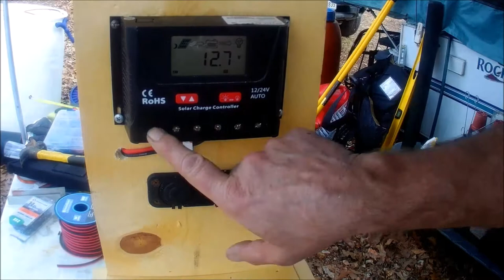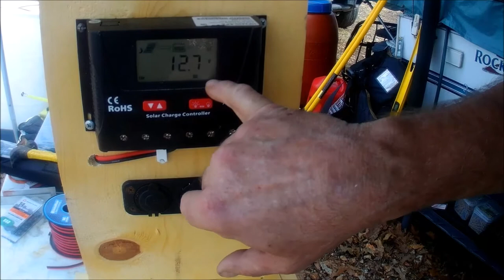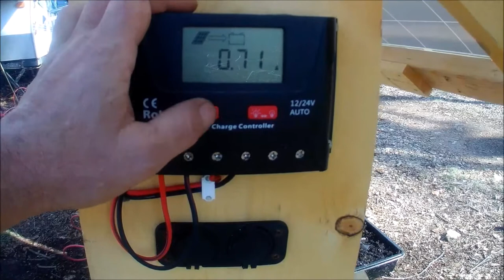BUILDING PORTABLE CAMPING AND OFF GRID SOLAR POWER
Portable solar charging station
camping, Overlanding, Offgrid, Homesteading

james boutin
watts, klahoma 74964